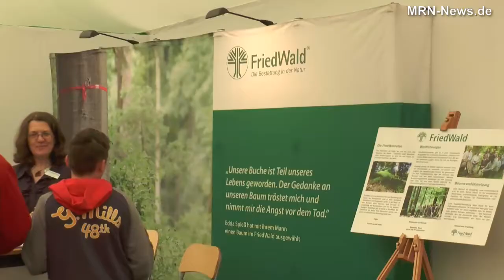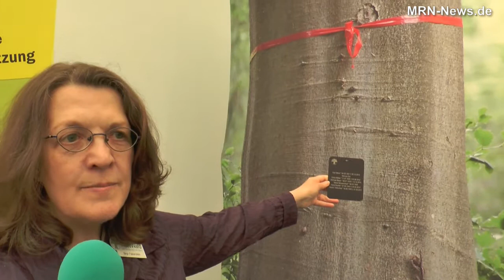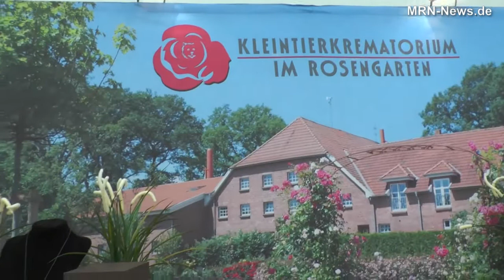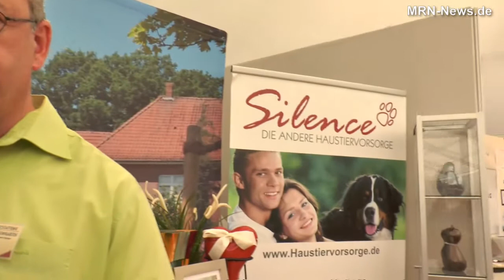Bauen, Spielen, Sterben - Ausschnitt von Themenhallen auf dem Maimarkt